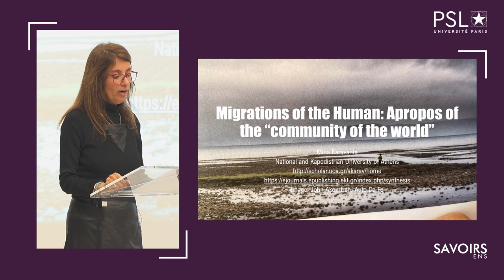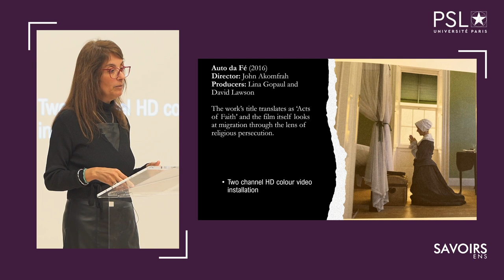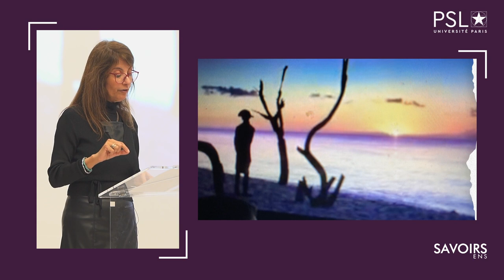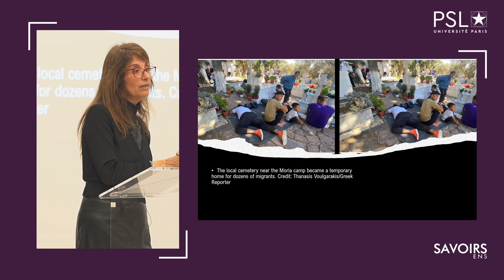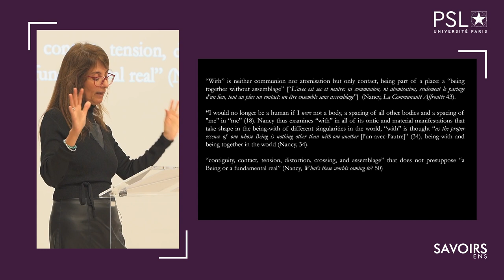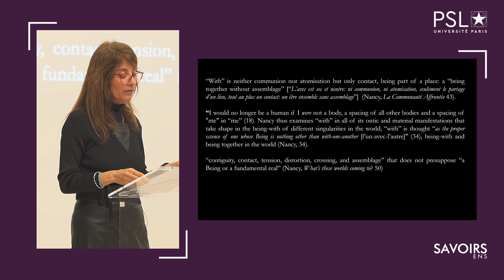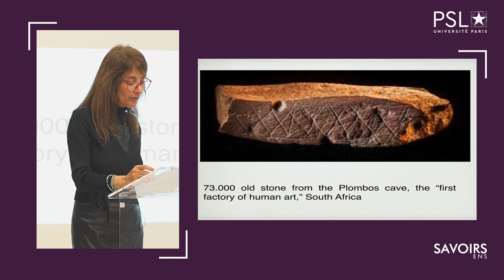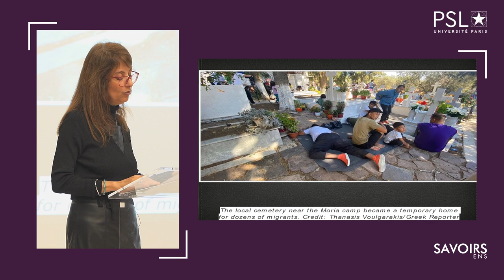Mina KARAVANTA | Migrations of the human: "Community of the Wolrd" and Democracies-to-come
Dans le cadre du séminaire de mars 2023 "American Theory"

Captation de la séance du 20/03/2023 : "Migrations of the human: Apropos the "Community of the Wolrd" and Democracies-to-come